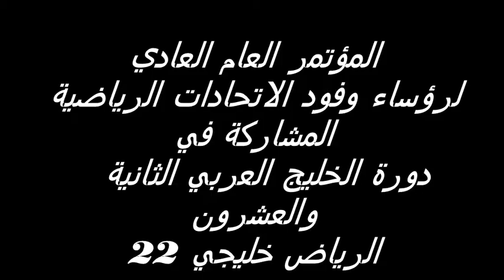المؤتمر العام العادي لرؤساء وفود الاتحادات الرياضية خليجي 22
السيد خالد بن حمد رئيس الاتحاد العماني لكرة القدم والوفد الرسمي يشارك في
المؤتمر العام العادي لرؤساء الاتحادات الرياضية المشاركة في دورة الخيلج العربي الثانية والعشرون
خليجي 22 - الرياض
التصوير والمونتاج
المخرج محمد الكندي